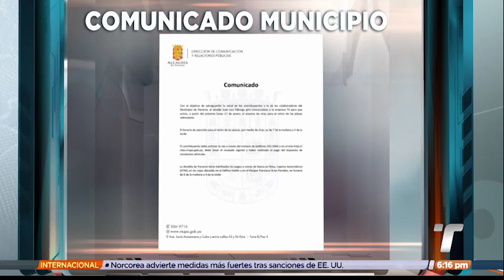Alcaldía de Panamá retoma sistema de citas para el retiro de placas y así evitar las largas filas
Los conductores que se disponían a retirar sus placas vehiculares este viernes se quejaron de formar largas filas en las oficinas de la Alcaldía de Panamá, lo que motivó al alcalde, José Luis Fábrega a retomar el sistema de citas para retiro de placas.